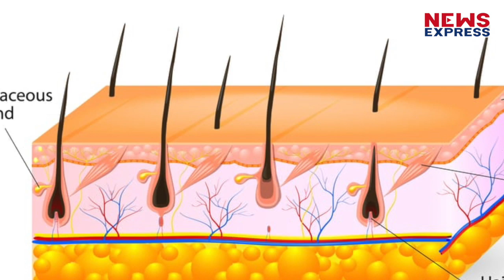Hair Coloring पड़ेगा महंगा, हो सकती है ये जानलेवा बीमारियां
बालों को कलर करने का ट्रेंड जोरों पर चल रहा हैं...और लोग अपने बालों में ब्लैक और बराऊन ही नहीं बल्कि रेड, पींक, पर्पल कलर भी बड़े ही शौक से करा रहे हैं...लेकिन इन लोगों को ये नहीं पता की बालों को कलर कराना उनके लिए कितना खतरनाक हो सकता है..चलिए बताते हैं आपको
Darshika
Jogindra